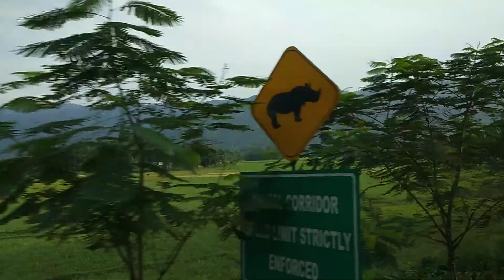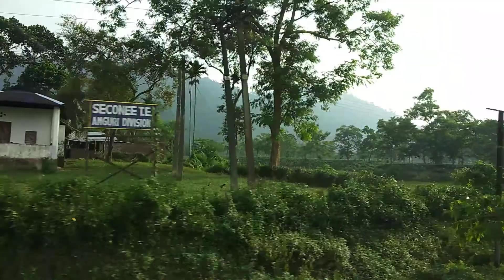YouTube Travel VLOGGER.Assam AC Bus Journey